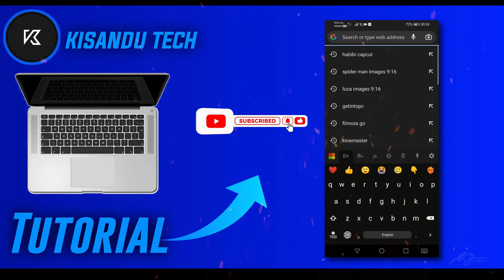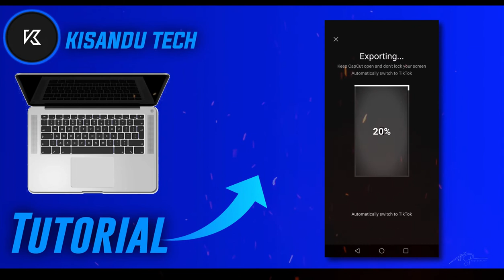🎶Habibi TikTok trend |🙂CapCut Video Editing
💥HI GUYZ. IN THIS VIDEO I AM GOING TO SHOW YOU HOW TO MAKE HABIBI TIKTOK TREND VIDEO IN CAPCUT.

💖Topic - 🎶Habibi TikTok trend |🙂CapCut Video Editing | @KISANDU TECH ⚡

🟨Pc specifications
🔰 8GB RAM
🔰INTEL I3 CORE CPU
🔰10TH GEN
🔰120 SSD
🔰1TB HDD
🔰WINDOWS 11 HOME
🔰DELL LAPTOP

🔰HEADPHONE
🔰LAPTOP
🔰MOUSE
🔰MONITER
🔰KEYBOARD

🟨Softwares We Using
🔰ADOBE PHOTOSHOP
🔰ADOBE ILLUSTRATOR
🔰WONDERSHARE FILMORA X
🔰OBS STUDIO
🔰PIXELLAB
🔰HANDBRAKE